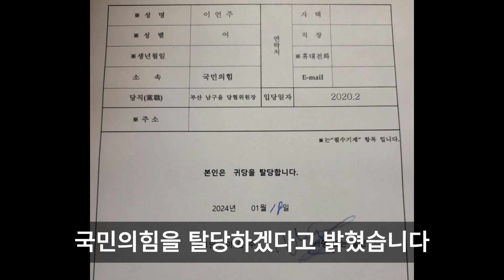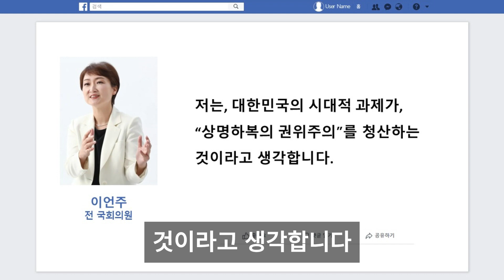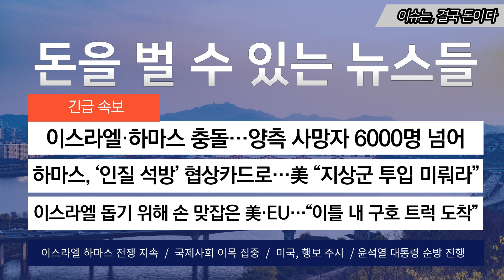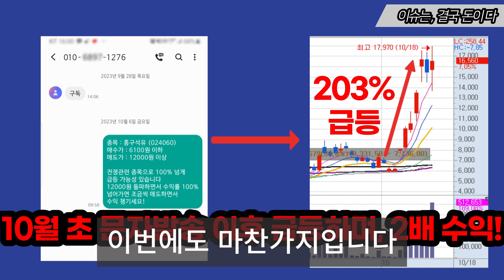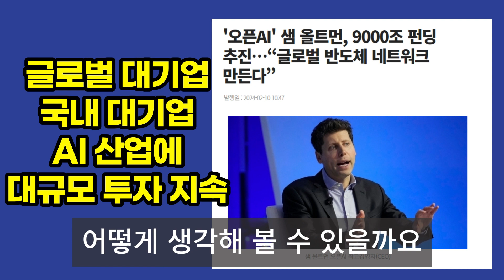"윤석열·김건희 당에 희망 없다".."정권 토대 붕괴" 탈당하며 직격